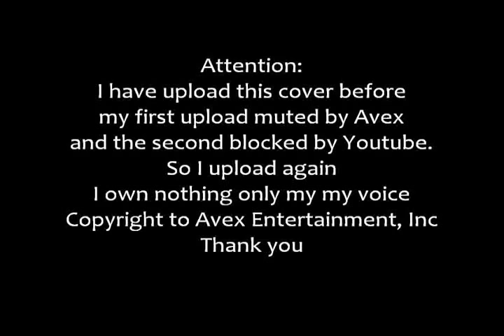[Ryuko]Planetarium-Ai Otsuka (Full Cover song)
Since this video muted by Avex, please watch this video from my channel, that's the only way you can hear the audio. thanks ^^

Copyright to Avex Entertainment, Inc.
No Mute, No Block okay.. :)

Ost. Hana Yori Dango
Originally sung by Ai Otsuka
Cover by: me
Instrument by : Akatomie
Interested to collab with me? please join here first ^^